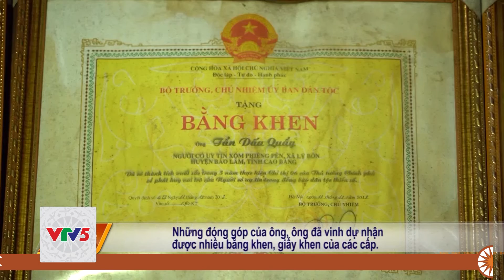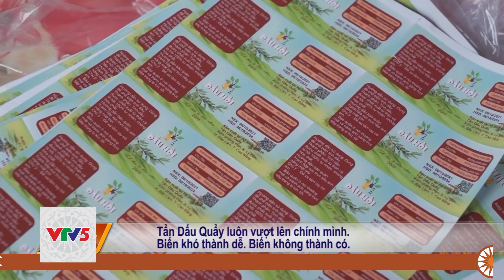[TIẾNG MÔNG] ÂM NHẠC TRONG ĐỜI SỐNG TINH THẦN CỦA NGƯỜI LÔ LÔ | VTV5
Chương trình tiếng Mông phát sóng lúc 7h00 ngày  tháng 08 trên kênh VTV5.